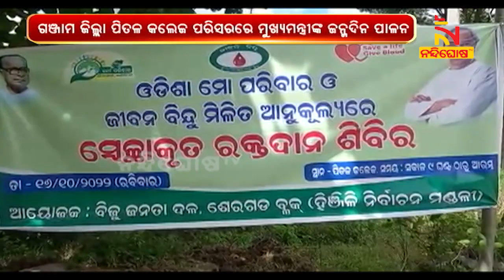ଗଞ୍ଜାମ ଜିଲ୍ଲା ହିଞ୍ଜିଳି ନିର୍ବାଚନ ମଣ୍ଡଳୀ ଶେରଗଡ଼ ବ୍ଲକର ପିତଳ କଲେଜ ପରିସରରେ ମୁଖ୍ୟମନ୍ତ୍ରୀଙ୍କ ଜନ୍ମଦିନ ପାଳନ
ଗଞ୍ଜାମ ଜିଲ୍ଲା ହିଞ୍ଜିଳି ନିର୍ବାଚନ ମଣ୍ଡଳୀ ଶେରଗଡ଼ ବ୍ଲକର ପିତଳ କଲେଜ ପରିସରରେ ମୁଖ୍ୟମନ୍ତ୍ରୀ ନବୀନ ପଟ୍ଟନାୟକଙ୍କ 77 ତମ ଜନ୍ମଦିନ ପାଳନ । ଏହି ଅବସରରେ ଓଡିଶା ମୋ ପରିବାର ଓ ବିଜୁ ଛାତ୍ର ଜନତା ଦଳ ତରଫରୁ ଜୀବନ ବିନ୍ଦୁ କାର୍ଯ୍ୟକ୍ରମ ଅନୁଷ୍ଠିତ ହୋଇଥିଲା ।

* DishTV Channel No: 1367
* Airtel Digital TV Channel No: 611
* TATASky Channel No: 1779
* hathw@y Channel No: 731
* Ortel Channel No: 707
* Videocon d2h Channel No: 840
* SITI Channel No: 17 & 458
* GTPL Channel No: 719
* SUN Direct Channel No: 667
* Asianet Channel No: 219